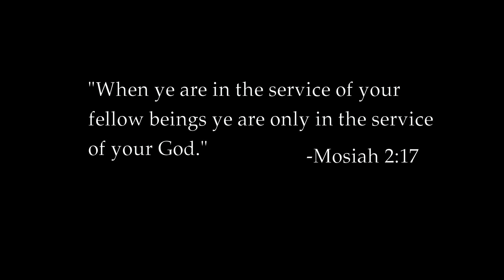Mitch Mobile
A group of young men design a "Mitch-mobile," a device to literally carry their friend so he can participate in scouting activities. This act of service helps the boys become men as they learn what it means to be a true disciple of Jesus Christ.